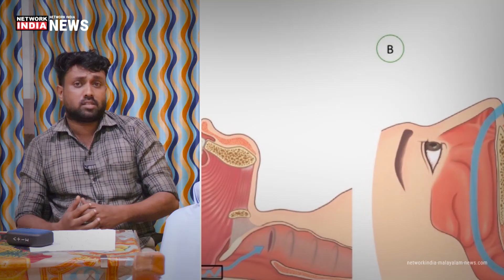പല്ലിലെ മഞ്ഞ നിറം ഒഴുവാക്കാം 2 മിനിറ്റിൽ; Dental Plaque & Solutions of Gum Disease in Malayalam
പല്ലിലെ മഞ്ഞ നിറം, അതിനുള്ള പരിഹാര മാർഗങ്ങൾ. ഡെന്റൽ സർജൺ Dr.സജി .ഡി പറയുന്നു. | Dental surgeon Dr Saji D About The Causes of Dental Plaque & Solutions of Gum Disease in Malayalam | Health Tips Malayalam Latest

Dr Saji D (Dental Surgeon)
Location : Trivandrum (KL)

Its a Complete Online Malayalam News Channel, which delivers Latest Breaking Malayalam News, Malayalam Entertainment News, Malayalam Latest Political News, Kerala News, Natioanl / International News, Social Media Updates & Cinema Reviews, Celebrity News And Gossips ... and More Updates.